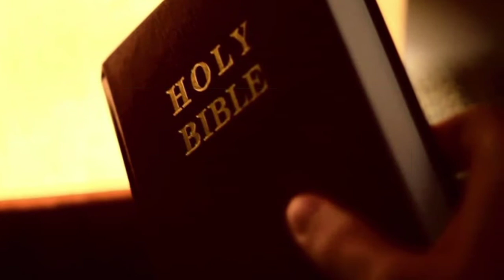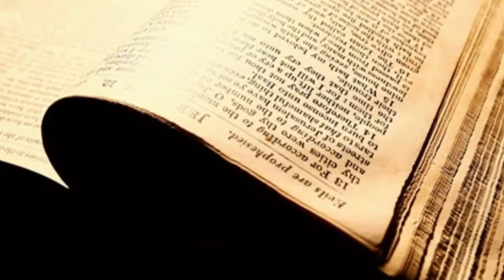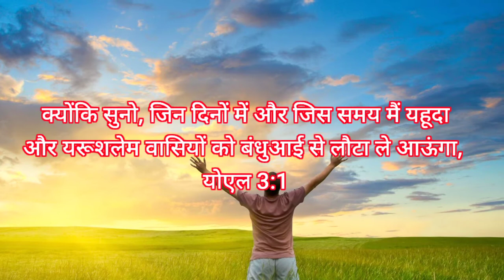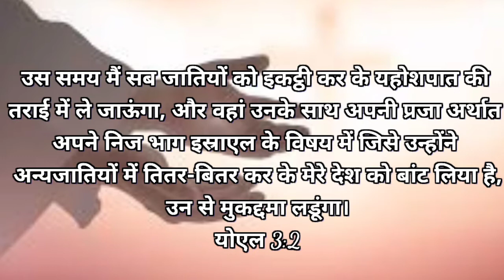अंतिम दिनों की कलीसिया कैसी होगी | What would the church be like in the last days | hindi